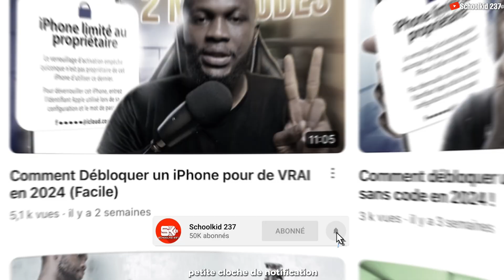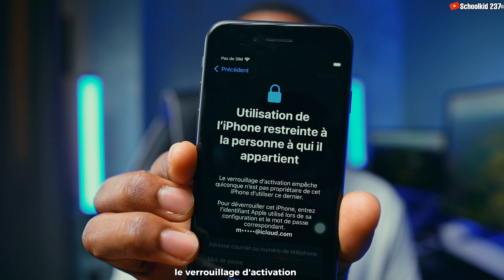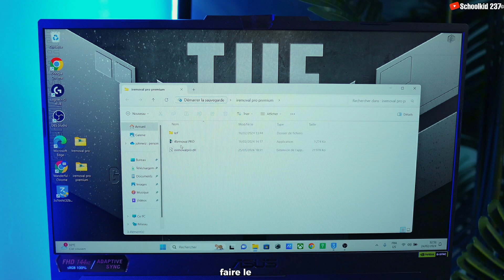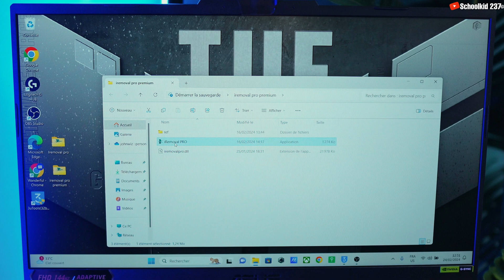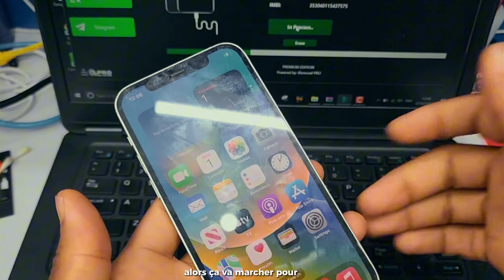Nouveau BYPASS iCloud iPhone XR - iPhone 14 Pro Max (avec RÉSEAU)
Nouveau bypass iCloud de l'iPhone XR à l'iPhone 14 Pro Max 2024

Comment contourner le verrouillage d'activation iCloud sur n'importe quel iPhone. Dans cette vidéo, je vous explique une nouvelle façon de contourner le verrouillage d'activation iCloud, pour plus de détails, regardez cette vidéo jusqu'à la fin et N'oubliez pas d'aimer, de partager et également de laisser un commentaire si vous avez des questions et nous y répondrons. vous le plus vite possible.
Si vous avez un appareil que vous souhaitez déverrouiller, contactez-nous

2- Connectez votre iPhone et assurez-vous que l'application indique que votre appareil est compatible

4- attendez 3-4 jours puis cliquez sur Activer

5- Profitez pleinement de votre appareil avec le fonctionnement de la SIM 😁

Attention :
* iPhone XR-14 Pro Max ✅
* iOS 15 - iOS 16.6.1 ✅

Pour tous les appareils qui ne sont pas compatibles avec cette nouvelle méthode de contournement iCloud, vous pouvez essayer la méthode officielle de déverrouillage iCloud que j'ai expliquée dans ces vidéos ;

TIENS-TOI À JOUR! ⬅️
N'oubliez pas de vous abonner à la chaîne et de vous inscrire aux notifications push (cliquez sur l'icône en forme de cloche à côté du bouton d'abonnement) pour être immédiatement averti lorsque je publie de nouvelles vidéos !

NB : Cette vidéo est UNIQUEMENT à des fins éducatives et informatives.
Essayez-le à vos propres risques ⚠️ nous n'encourageons pas l'utilisation illégale de cette vidéo.

❌ATTENTION❌
Cette chaîne ne promeut ni n’encourage aucune activité illégale. Tout le contenu de cette chaîne est UNIQUEMENT à des fins éducatives. Nous ne sommes pas responsables des actions illégales.